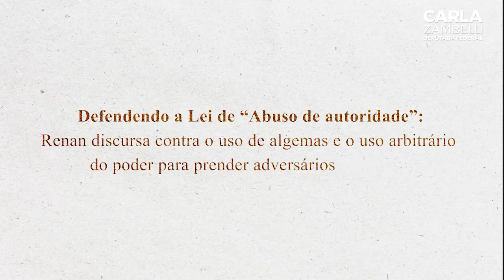HIPOCRISIA! “Aos amigos tudo. Aos inimigos, a LEI”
Hoje, entra em vigor a “lei de abuso de autoridade” que Renan Calheiros defendeu com unhas e dentes, e que limitou prerrogativas do MP e das Polícias.

É o primeiro a desrespeitar, claro. Deve valer para todos, menos para ele, o “todo poderoso”.

Primeiro aprovam regra que proíbe algemar bandidos. Depois prometem algemar um general. É “o poste mijando no cachorro”.